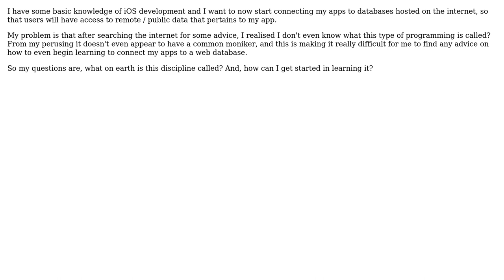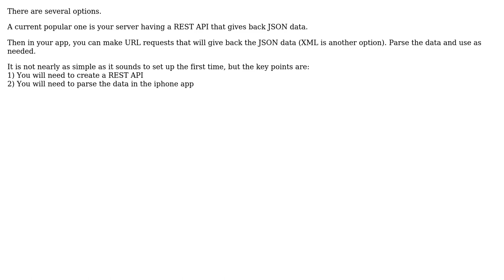Connecting mobile apps to a web service; What is it called and where do I start?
Software Engineering: Connecting mobile apps to a web service; What is it called and where do I start?

With thanks & praise to God, and with thanks to the many people who have made this project possible! | Content (except music & images) licensed under CC BY-SA | Music | Images & others | With thanks to user Songo user Niranjan Singh user Jesse Black user Jarrod user Haris and the Stack Exchange Network Trademarks are property of their respective owners. You are responsible for your own actions.